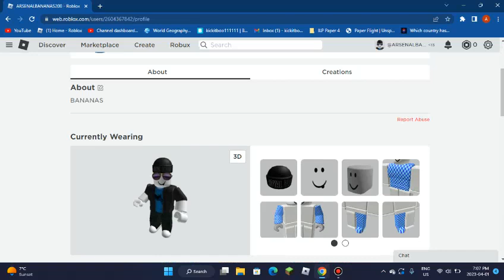my account got hacked